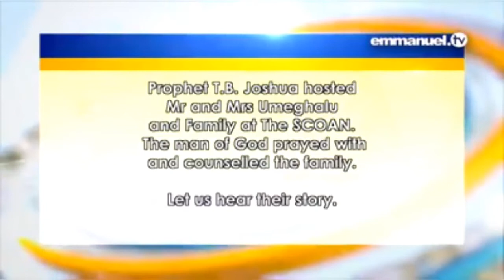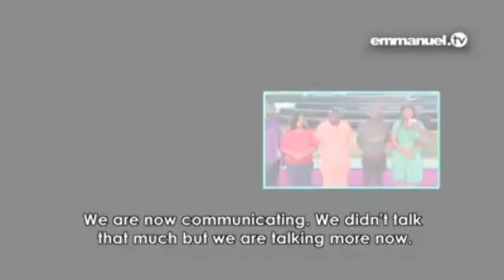Prophet Tb joshua Corrects the proud lady and reconciled her family.